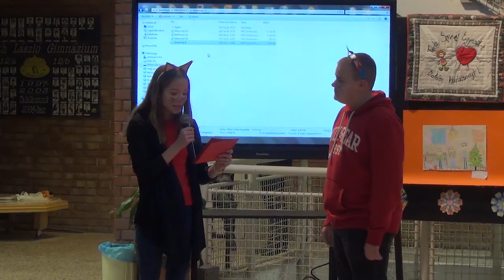NLG Mesés karácsony (2017.12.22.) - 7.a